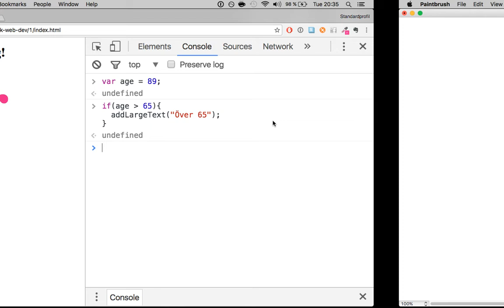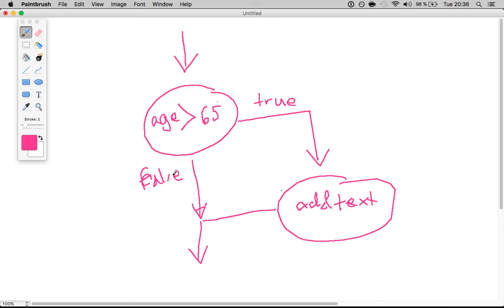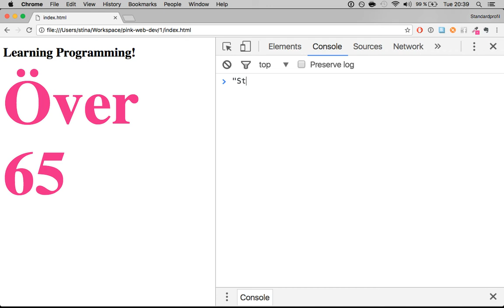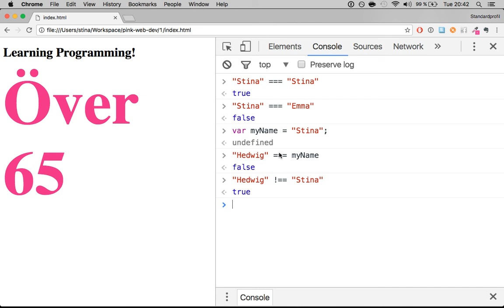12. Jämförelseoperatorer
Lär dig programmera i JavaScript med Pinkwebdev och Pink Programming. Jämförelseoperatorer